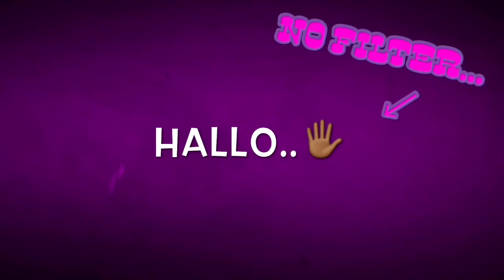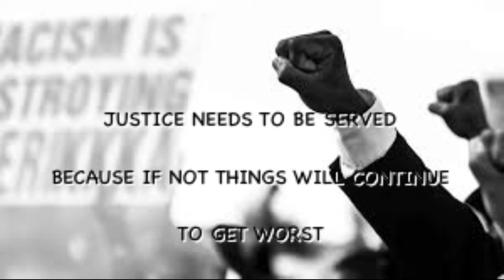BLACK LIVES MATTER REALLY??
blacklivesmatter does it really matter or is it just when someone else does something to the african American race that's when it matters...

Happy Father's Day!! Single ladies you are not the